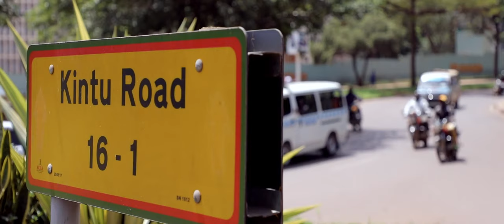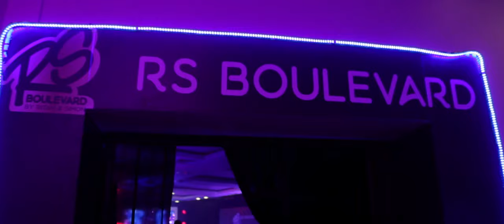Simon and Ritah's premium Uganda wedding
Photographing Simon and Rita’s wedding ceremony was a dream come true for us in a fancy, lavish wedding ceremony. As usual our major goal was to show case the awesomeness of this couple’s relationship and their exquisite ceremony.

The day started out beautiful with the stillness of the morning, a cheerful wind and the birds chirping to welcome the morning were all a great sign of a great day ahead.
As the sun rose, we were also already on the road to Serena hotel Kampala which was the heart of most of the events, right from dressing up, car pickups, photo shoots and reception venue.
We found everything in place, the make up and hair stylists, dressing up and all other touch ups were all ready by the time the sun peeped through the curtains and we got onto the dream rides to Rubaga cathedral.
And before we knew it, the bells of the Cathedral were sounded for the long waited occasion to start.
Simon walked in smartly dressed in a fortune worth suit and as the saying goes “love is the most powerful emotion” excitement was written all over his face though kind of nervous waiting for his better half.
And Rita who was all smiles was walked down the aisle by her brother in a gown that was beyond gorgeous with accessories that complimented her look perfectly and from the look on her face you would see the joy of coming to meet her husband to be and ready to take on the title Mrs Duke.
The function was so emotional , Rita couldn’t hold her tears perhaps out of the joy,love and excitement that Simon was finally hers forever. True to the saying that “Good relationships don’t just happen but rather take time, patience and two people who truly want to be together”,such is that Simon and Rita who met way back in 2007 ( watch their love story here) got to walk down the aisle on 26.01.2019. Later their guests were hosted to a wowing reception.
Pink Coconut treated us to astonishing, great work for decoration that seemed like “something straight from a dream.” This was emphasized with other unique features like the gift box and an epic cocktail set up.
But guess what, with all this the party wasn’t over yet. We headed to a fascinating after party at the boulevard set by Fenon records in katonga hall all in one ceremony.
Indeed the possibilities of love are endless once we decide to act

Serena Conference Center,
Front Basement, Room 4
Kampala, Uganda

Quality Shopping Village Namugongo,
Room B4,
Kampala, Uganda